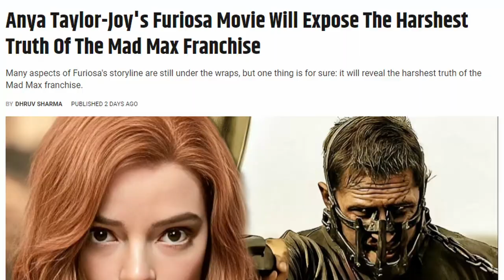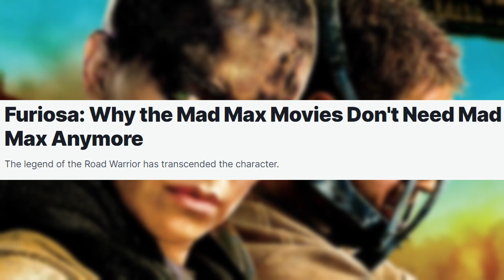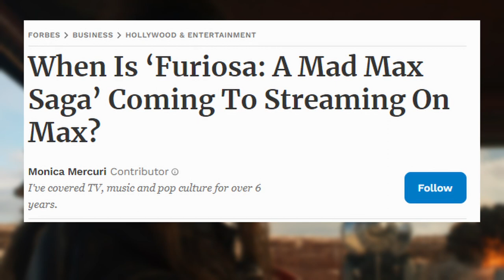Furiosa FLOPS: Hollywood Doesn't Know Its Audience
Learn why Furiosa is struggling at the box office, despite a star-studded cast and ties to the popular Mad Max franchise. Find out why the film is failing to attract audiences and what this means for the future of the series.